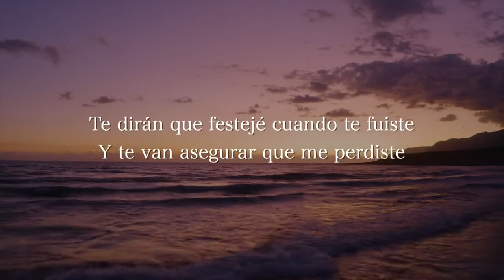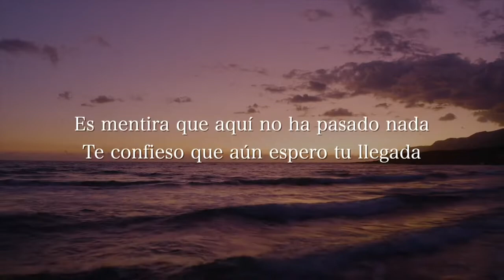Te Diran La Alianza Norteña Lyric Video